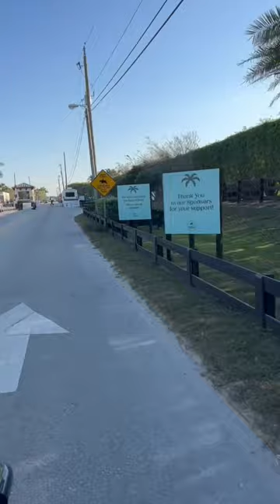Golf cart like an equestrian